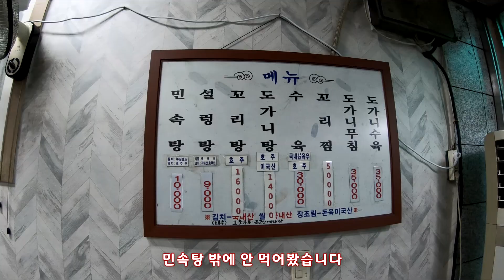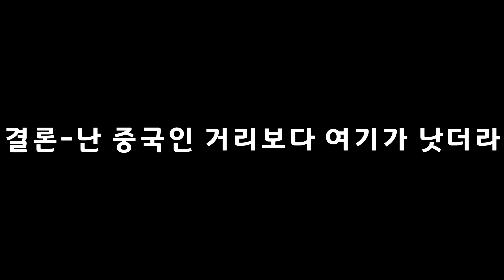대림동 맛집(?) 이었던 기사식당이 민속탕 집으로 바뀌었군요!!!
대학시절 술먹은 다음날 해장하러 일부러 왔었던 대림동의 민속탕 집에 와봤습니다. 전에는 기사식당이었는데, 이제 가게 이름도 민속탕이군요.